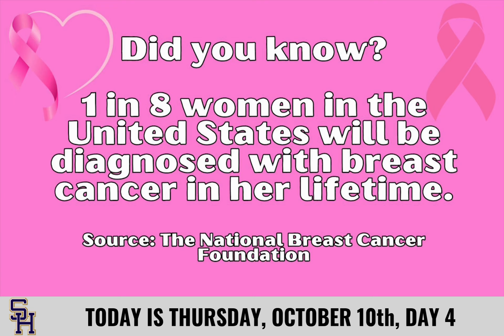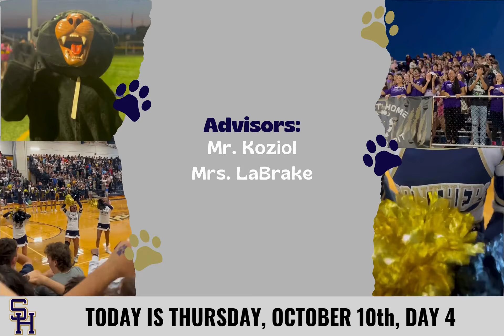10/10 Morning Announcements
Intro from Julia Elmedawar
Lunch
Music Student of the Week, Gracie Fuqua
Ski & Snowboard Club Registration
Breast Cancer Awareness
National Coming Out Day, 10/11
Games Club Cancelled
Chemistry Club, 10/10
Astrology Club, 10/10